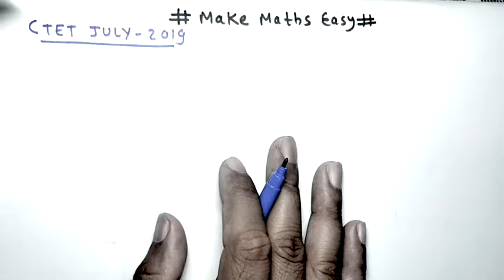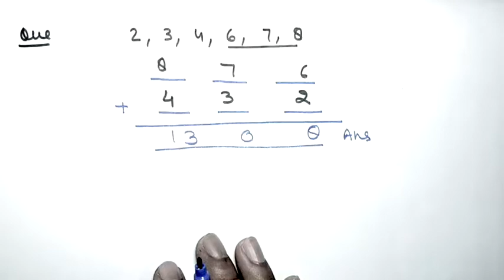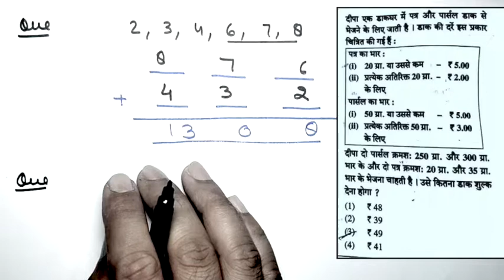|PART-3||Ctet july 2019 maths questions solved ||Deep Sir|| part-3